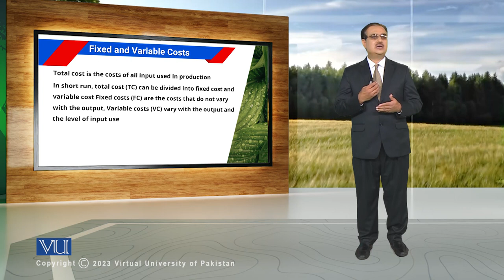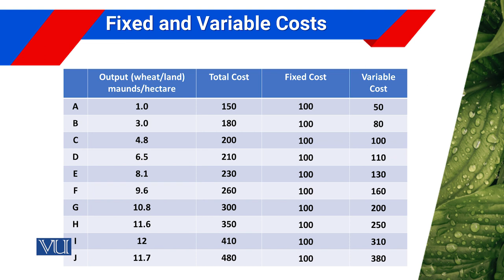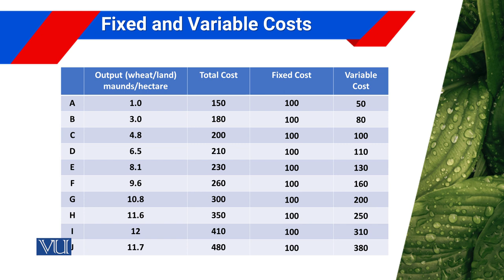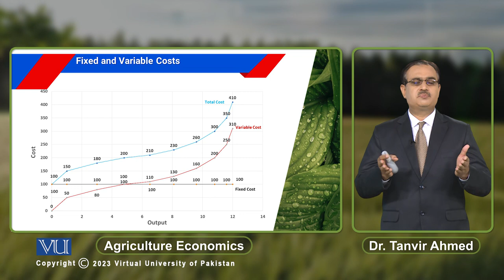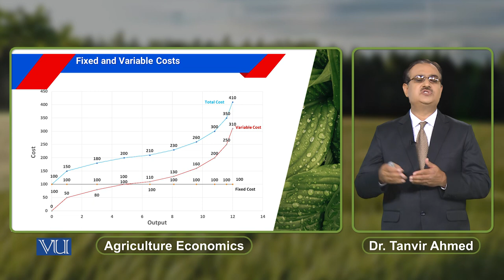Fixed Variable Cost | Agricultural Economics | ECO608_Topic063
Topic063: Fixed Variable Cost
By Dr. Tanvir Ahmed